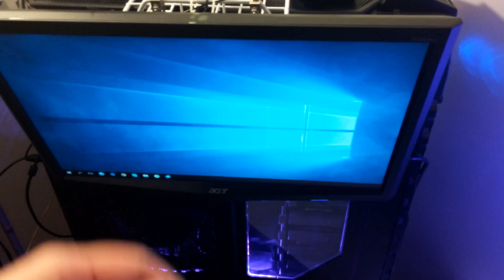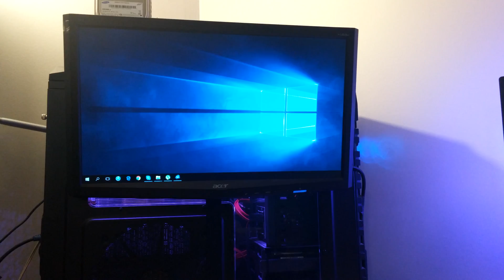I hook my monitor onto my computer case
Monitor setup explained